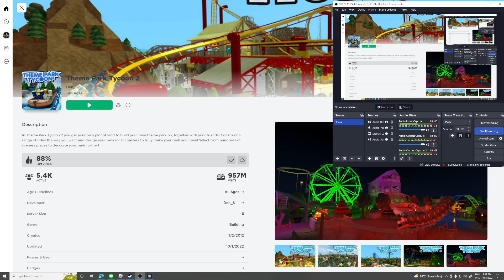Roller coster อย่างแพงมีแค่เนี๊ย!! Theme park tycoon2 Ep.3